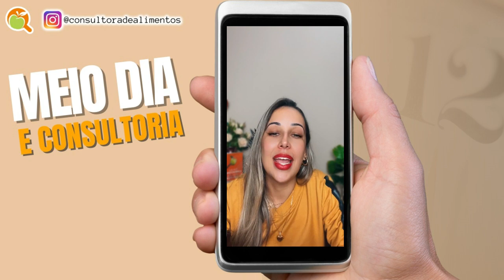O CONSULTOR DE ALIMENTOS E AS BOAS PRÁTICAS I MEIO DIA E CONSULTORIA